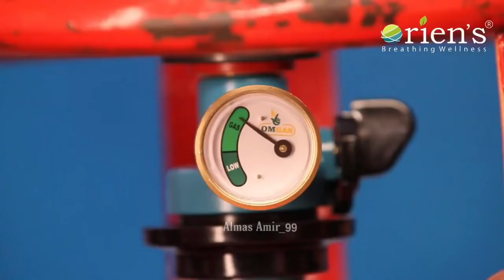GAS SAFETY DEVICE | रखे अपने घर वाले का ख्याल 🤗 आज ही लगाए | Gas Leakage hone se bachaye Almas Vlogs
Hello Dear.
If you can Buy GAS SAFETY DEVICE then WhatsAppe me 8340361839

Gas Leakage hone se bachaye Almas Vlogs